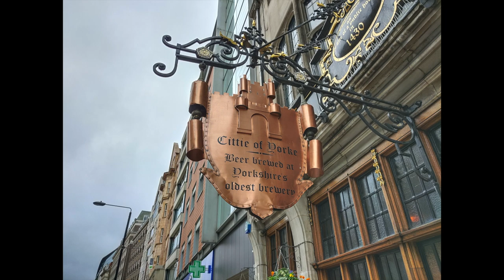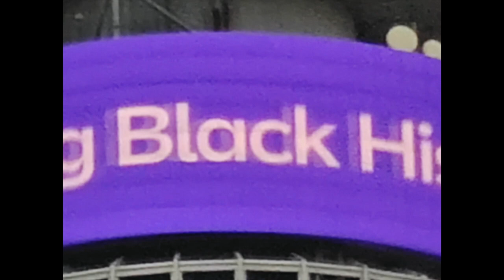Vivo X51 5G Video and Photos - what's the camera like?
Some sample camera photos and video on the Vivo X51 5G, a smartphone with 48MP Gimbal stabilised camera and many other cool features (like periscope zoom). This is one of the first Vivo phones to be released in the UK/Europe.

You will be able to read more about this phone and see my full review